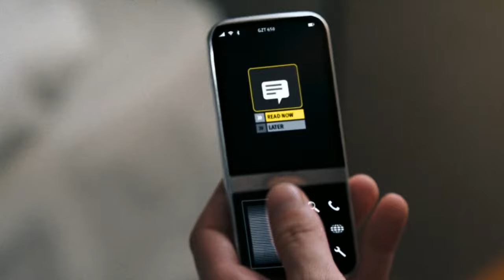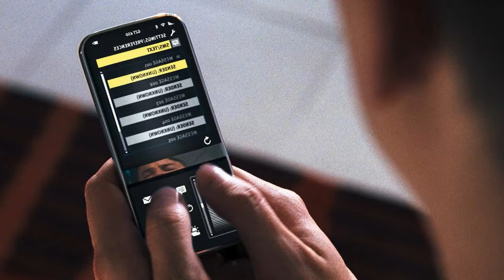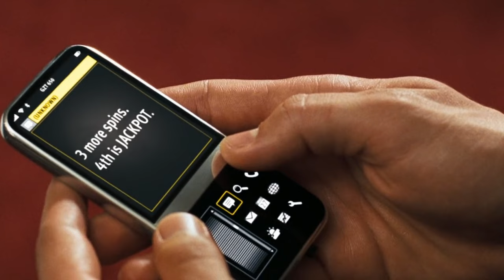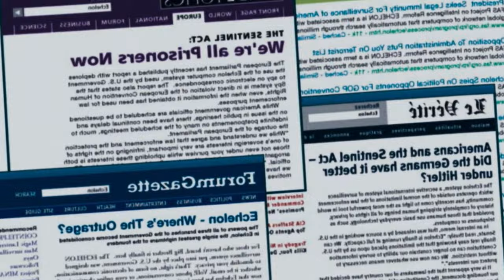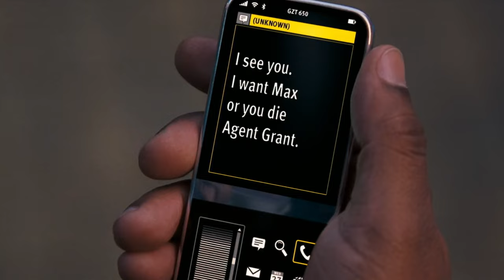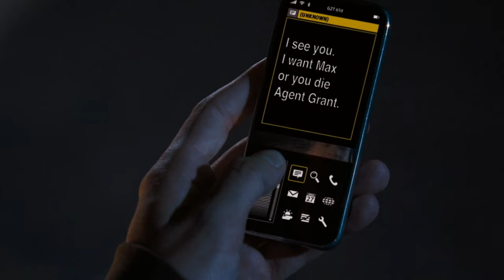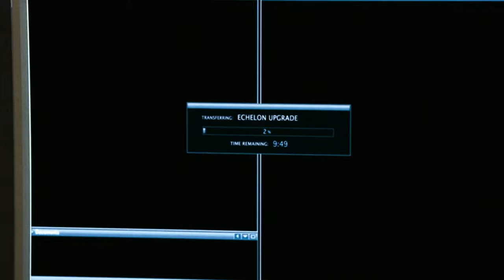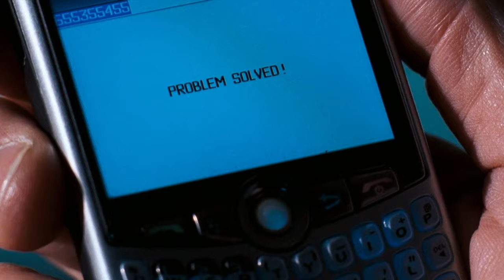This Phone can Avoid Plane Crash n win jackpot | Movie Recap ECHELON CONSPIRACY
Hello everyone, in this video I will summarize the entire storyline of the film ECHELON CONSPIRACY which was released in 2009. Directed by Greg Marcks and starring Shane West, Edward Burns, Ving Rhames, Yuriy Kutsenko, Sergey Gubanov, and Martin Sheen.

Synopsis: Mysterious phone messages prompt the deadly targeting of a young American engineer.